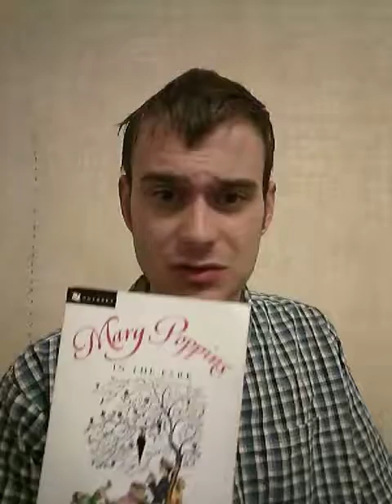Mary Poppins (Book) Versus Mary Poppins (Film)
Episode #272. It's time for another battle as I decide between the Mary Poppins book and the Mary Poppins film. Which is the superior?